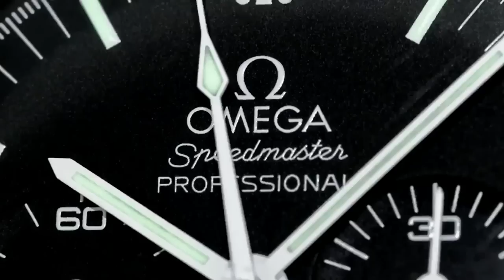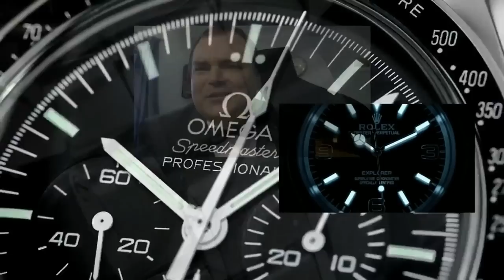Maybe I should consider RETIREMENT instead of finding a job ?